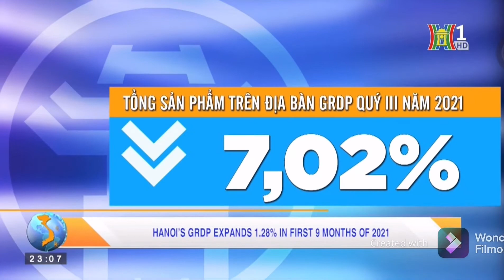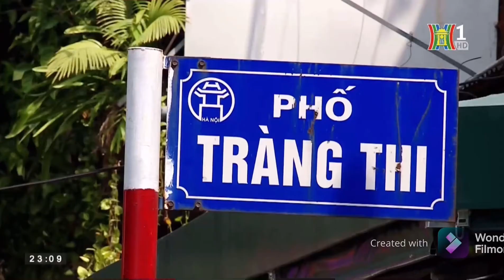News -October 1st 2021